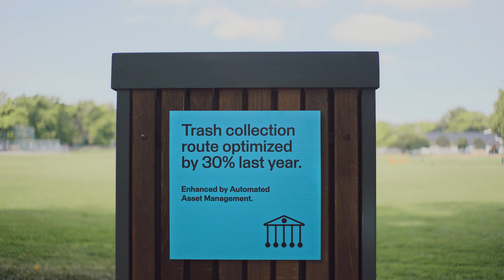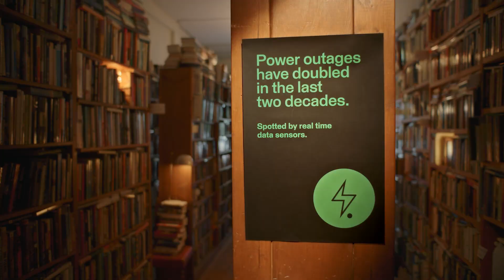Data Is Everywhere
We help organizations do more with their data. A lot more.
Data is everywhere. You can’t escape it, but why escape it when you can harness it to make your life better.